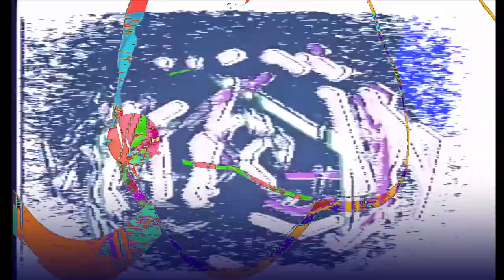Algorave 10th Birthday March 2022 - Codie - 2022-03-19 22:00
Algorave 10th Birthday March 2022 live performance by Codie from Brooklyn, NY & Richmond, VA

three girls from cyberspace, wearing space helmets, probably